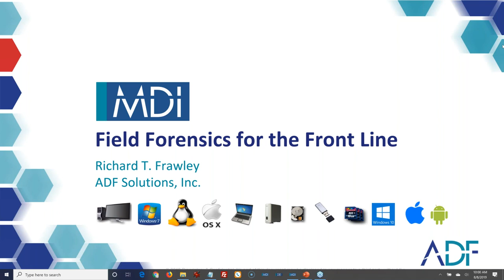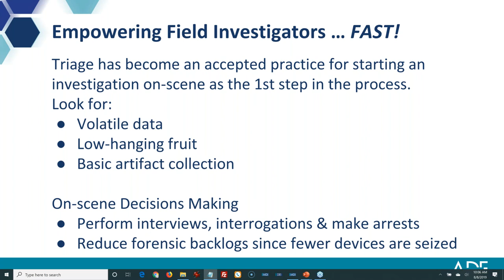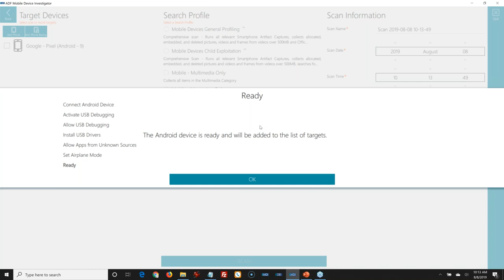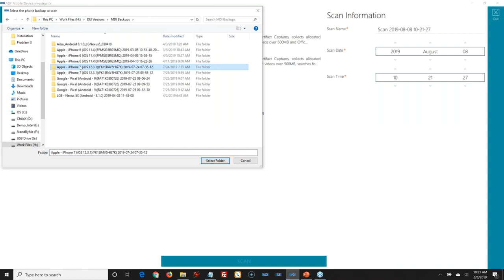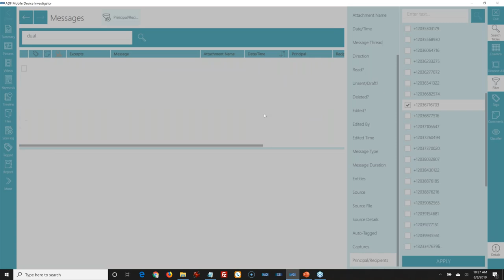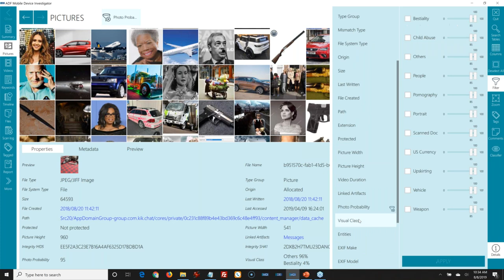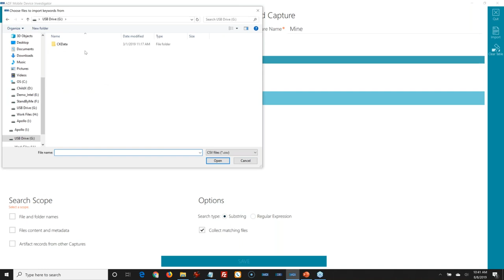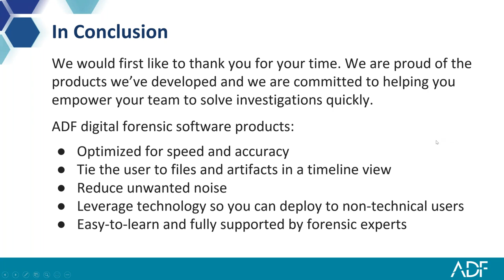Field Forensics For The Front Line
Rich Frawley talks about how ADF's Mobile Device Investigator tool can be used by field officers on-scene to help with triage and data collection.